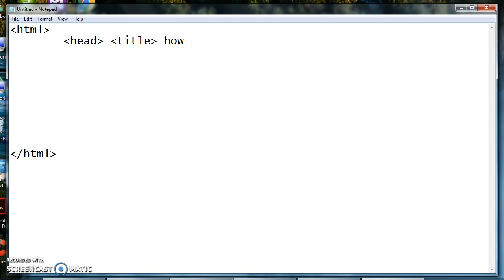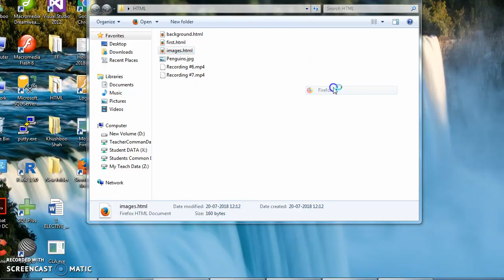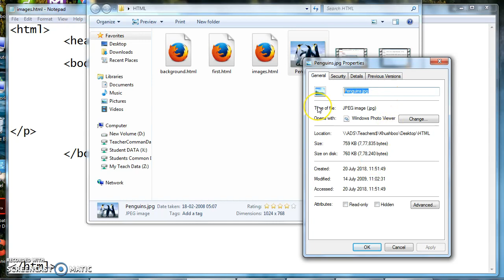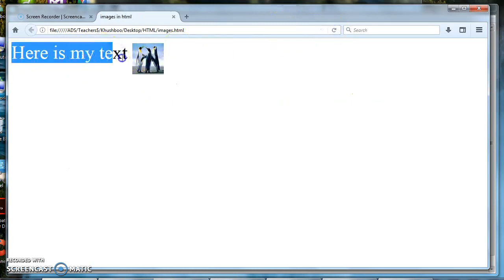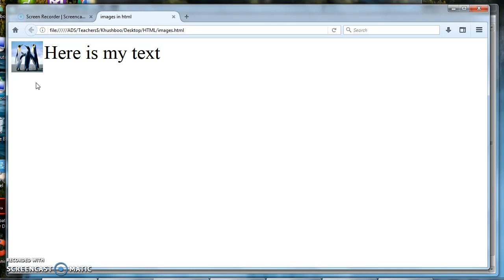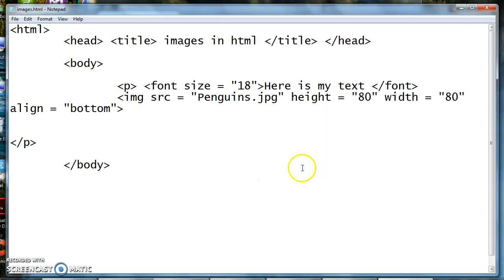Lecture 3 - Part 3 - 01-10-2020 - Thursday [ Practical 4 - Working with Images ]